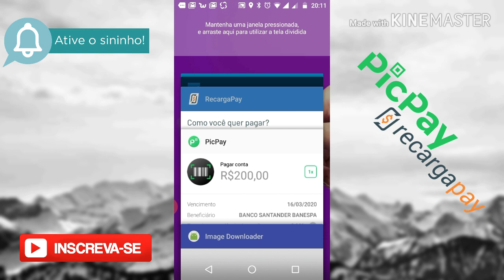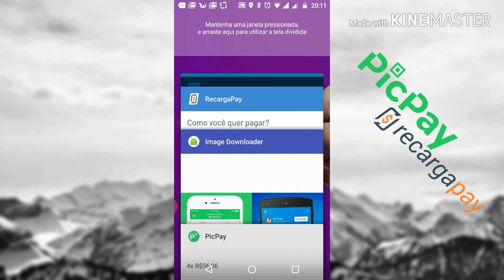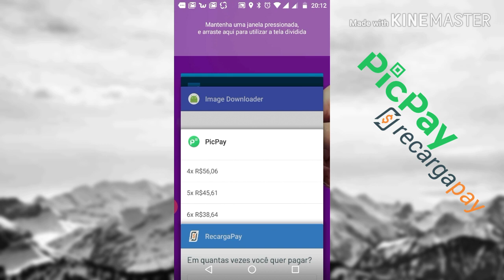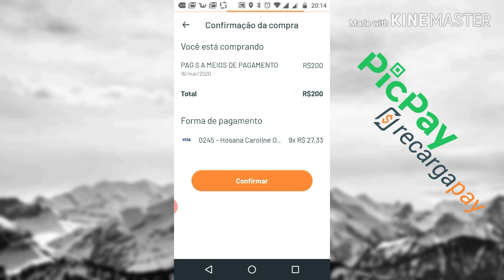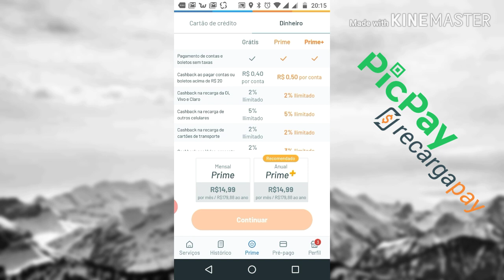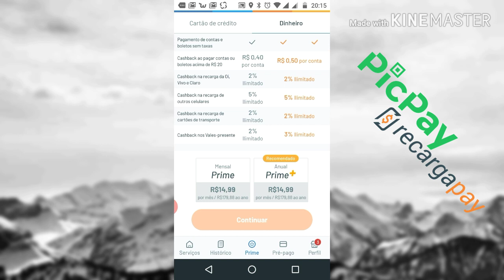Picpay ou Recargapay? Qual aplicativo é melhor para pagamentos de boletos com o cartão de crédito?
compartilhe✅

Use o cupom: Carlim530 e ganhe 10,00 em créditos NO RECARGAPAY✔️

Salmos 107:1🍀